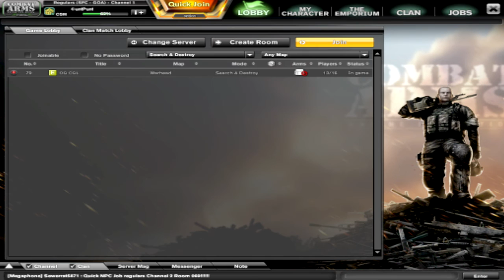Combat Arms NX Name Change Glitch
~Instructions~   WORKS AS OF 12MARCH14
1. Decide on a name (you can use more than 1 symbol including spaces. 1 symbol names are the easiest)
2. Find an "available name" (EX: in the video i used untPunt because it wouldnt let me use ©untPunt)
3. Use a keyboard/mouse/program that will allow you to do macros
    -you need 3 macros (auto click/ glitch name/ available name)
    -glitch name is what you want your final name to look like and available name is a   name similar to the glitch name that is available (EX: glitch name was ©untPunt and available name was untPunt)
4.Disconnect your ethernet cord from computer press glitch name macro, then press available macro. (At this point you should be disconnected still and available name in the name section)
5.Next you want to reconnect your ethernet cord at the same time spamming the glitch name macro. (you spam it to add the glitched part of name quickly once internet reconnects, BUT you dont want to press it more than once because your name will not look the way you want it)
6.Once internet reconnects if your name is glitched the way you want it (AND is green saying name is available) go to step 7.
--if your name didnt get glitched the way you want it, repeat steps 4-5 until it looks the way you want it and says available in green letters below it
7.To check if your name was fully glitched or not you must ONLY press left and right arrow keys and scroll through your entire name. If it is still green go to step 8.
--If below your name it turns red again repeat steps 4-7 until below is green again.
8.DOUBLECHECK:
At this point in the name bar you should have a glitched name spelled the way you want it.
Underneath it should be green saying "its available"
You should be able to click check and it still be green and available below name
9. Click "OK" button and congrats you have a glitched name
You can verify your name by clicking on character info, logging in on website, (anywhere you see your name)
--and tell your friends about the video :P